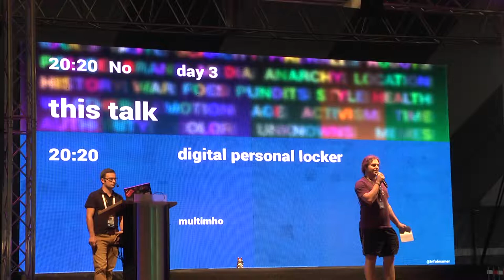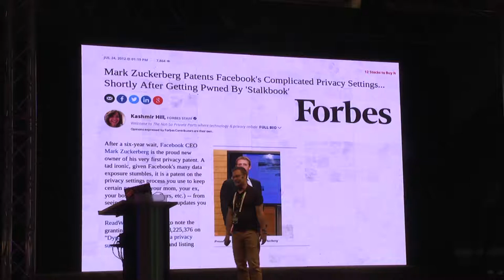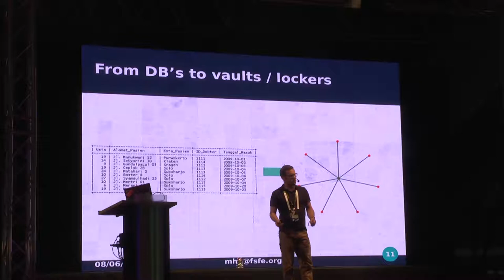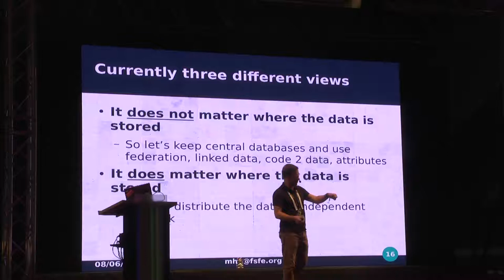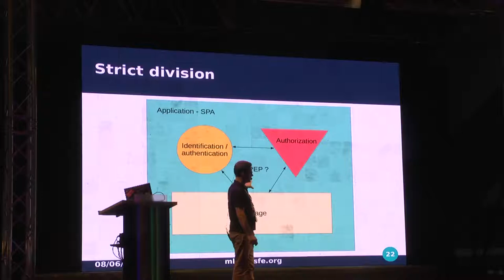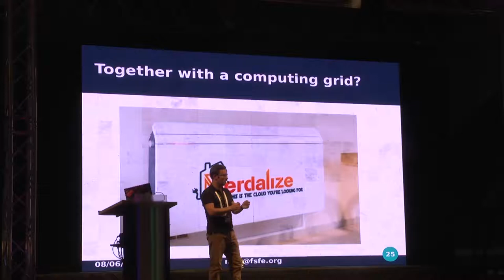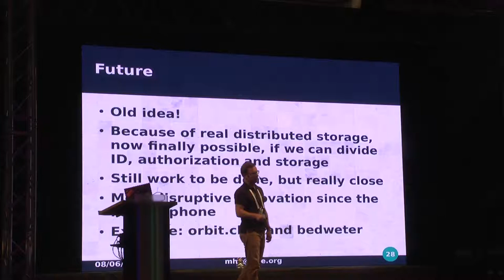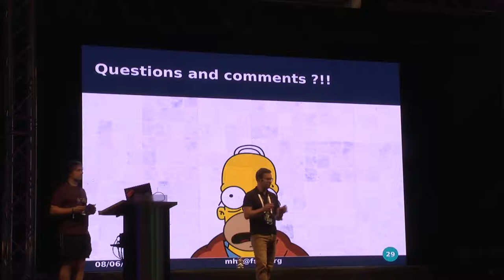Digital personal locker (SHA2017)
New paradigm in handling personal (health) data

Most of our data is held in a fuzzy uncontrollable manner. We propose a totally different solution, a new paradigm in thinking about your data. In this paradigm you know where your data is, you are in control and data losses are a thing of the past. This presentation will introduce the personal locker. A technical reference (and device) that allows you to actually own and control your data. Big data can have many benefits. But until now you had to store your data somewhere in the cloud instead of at home. This idea will show how to combine different open source software and hardware solutions to build a device which complies to regulations but where you own and control the data. Think blockchain, distributed file systems, encryption, PKI and Open mHealth.

multimho